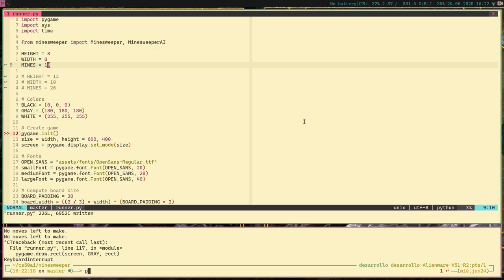CS50ai - Project 1.2 Minesweeper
Minesweeper project. Part of Lecture 1 problem sets of CS50's Introduction to Artificial Intelligence  with Python